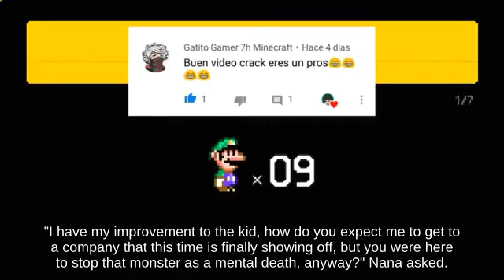Super Smash Brothers for Wii U - Stock Charizard on Final Destination picking up Gust Bellows!